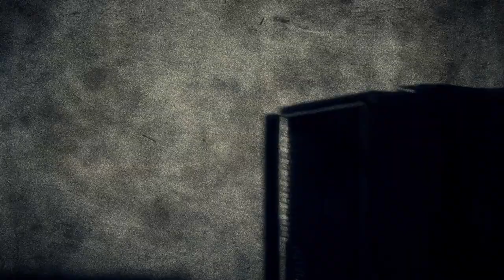THE SOFT MOON - Circles - Live at Noise Pop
The Soft Moon performing Circles at Cafe Du Nord in San Francisco for Noise Pop Festival on 2/25/11
Video by Tony Grisey